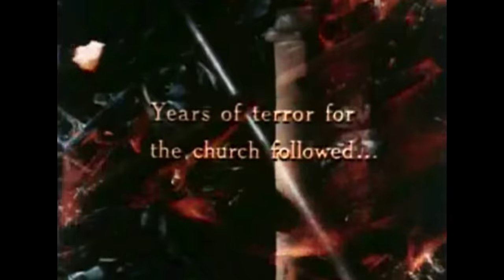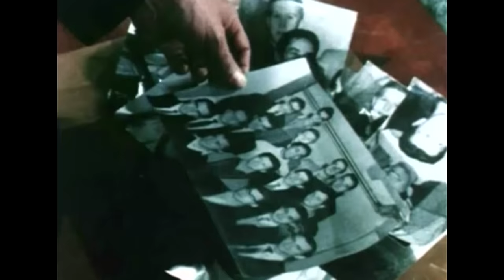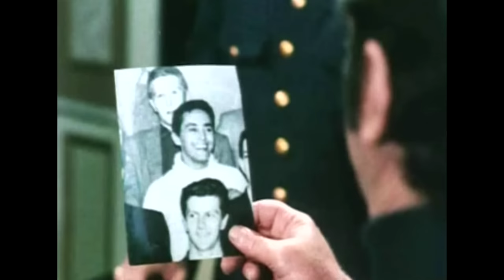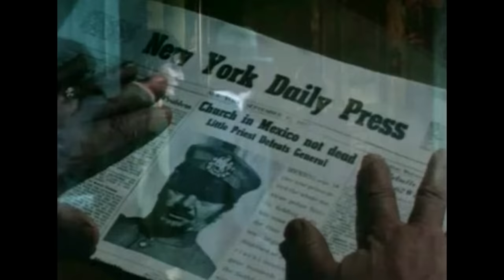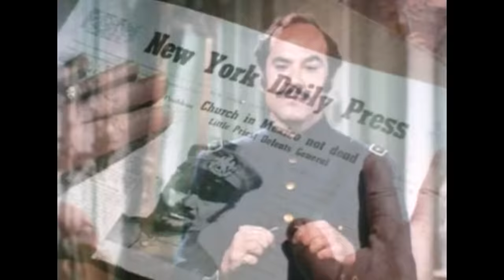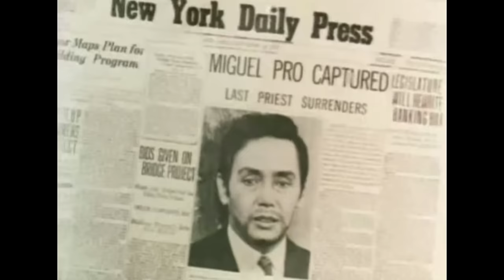GUNS OF THE REVOLUTION HD (1971) | Full Movie | Action Adventure Drama | Hollywood English Movie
Synopsis:
In Mexico, a mad general is leading his own war against the Church. Priests are rounded up, churches burned down and religion outlawed. The suffering of one pious catholic priest could bring...
Actors: Ernest Borgnine, Humberto Almazán, Sancho Gracia